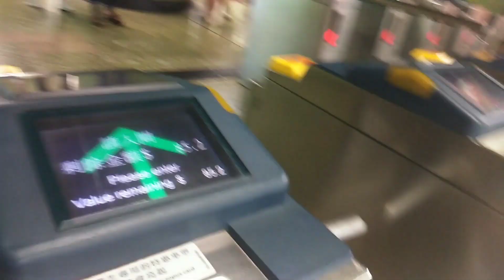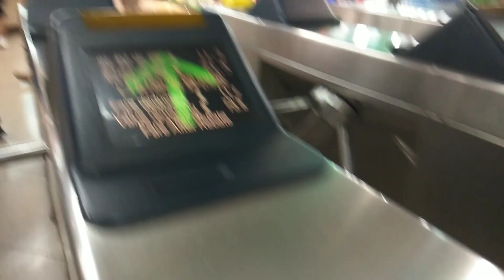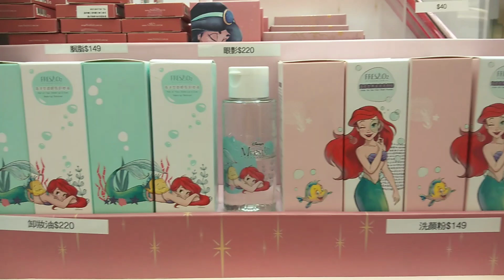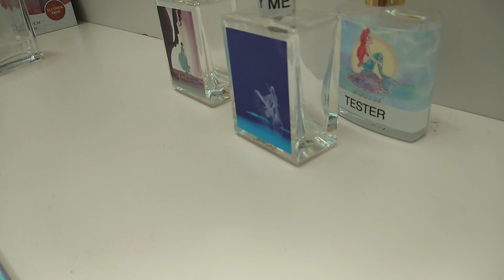Disney Princesses at MOKO | Sandra DT